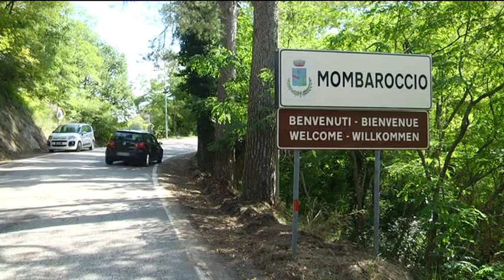Rifiuti di ogni genere sotto le mura di Mombaroccio: la denuncia del sindaco